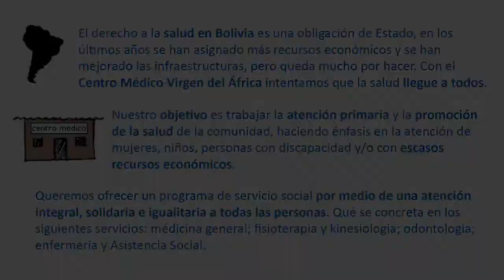Microproyecto 7: salarios personal médico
Si quieres colaborar con las acciones de cooperación para el desarrollo que desde la ONGD Misevi España estamos llevando a cabo en Bolivia, puedes hacer una pequeña donación para que nosotros podamos cubrir los salarios para los profesionales que atienden en el Centro Médico Virgen del África, en la ciudad de Sacaba. Siéntete libre de aportar lo que puedas, sólo te ponemos un mínimo: 1 euro, el máximo lo pones tú. Seguro que en lo que llevamos de día te has gastado ya más dinero en un café, una caña o un refresco. También puedes colaborar dando difusión a nuestra iniciativa, o si te convence la idea hacerte socio.

Desde el Área de Salud de nuestra Comunidad Misionera en Bolivia, colaboramos con el centro médico parroquial  de atención primaria Virgen de África, situado en la ciudad de Sacaba, dónde las personas atendidas tienen recursos escasos, y los tres sanitarios (una médico, un dentista y una fisioterapeuta) son a veces la única opción para la población con escasos recursos, cuya alternativa sería un centro médico privado que no pueden pagar. Desde el centro, además de las consultas médicas, se realizan acciones de intervención social colaborando con los tratamientos y ayudas puntuales. Por otro lado hemos firmado convenios con hospitales y con clínicas privadas y laboratorios, para la atención especializada de manera gratuita o a costo menor.

Con el dinero recaudado podremos:
- Cubrir el salario de la médico de atención primaria durante el año 2016.
- Cubrir el salario del médico especialista en odontología durante el año 2016.
- Cubrir el salario de la fisioterapeuta durante el año 2016.